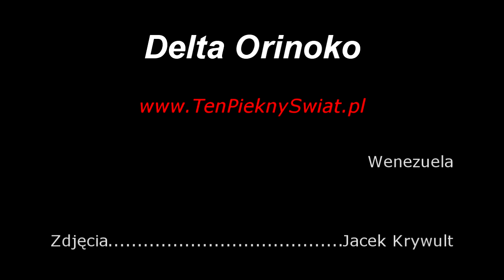Delta Orinoco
Delta Orinoko, to ogromna kraina , wielkości niemałego państwa pokryta gęstą plątaniną korytarzy wodnych przebijających się przez bujne lasy równikowe.

Teren ten zamieszkują Indianie Warao, którzy oprócz rybołówstwa, łowiectwa zajmują się wytwarzaniem pamiątek i coraz liczniej napływającego ruchu turystycznego.

Dżungla pełna jest egzotycznej roślinności i zwierząt.  Jest to miejsce niesamowite i unikatowe.    Bardzo często pada tutaj deszcz, po czym znowu wychodzi słońce.

Delta Orinoko, to miejsce, do którego będzie się zawsze tęsknić.